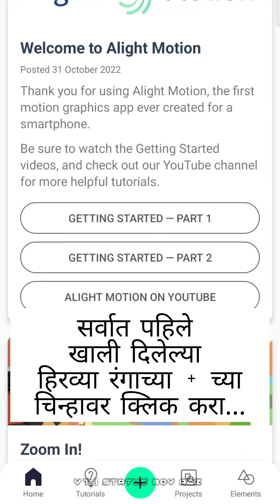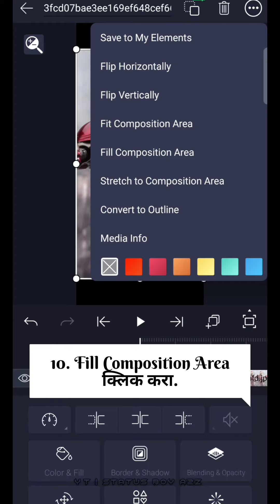Alight Motion Video Editing Part 1| Full Screen Resolution Selection | Full Screen Status Video Edit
Alight Motion Video Editing Part 1| Full Screen Resolution Selection | Full Screen Status Video Edit @StatusBoyA2z @AlightMotion

⭕IMPORTANT NOTICE⭕
🔸If you wish to remove this please contact directly, before any action.
Out Hashtag's :-
Trending Hashtag's
how to make full screen status in
alight motion
how to make full screen whatsapp status in alight motion malayalam how to make 4k full screen status in alight motion
how to create full screen whatsapp status in alight motion tamil
how to create full screen whatsapp status in alight motion telugu
how to make full screen whatsapp status without alight motion
how to make full screen edit in alight motion
how to make full screen video in alight motion telugu
how to make full screen video in alight motion tamil
how to get full screen in alight motion